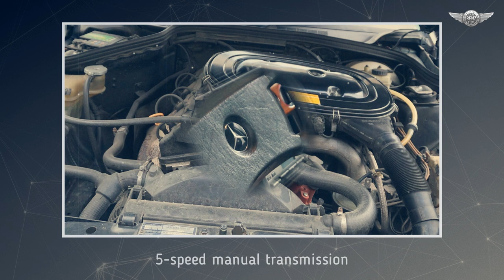w201 Mercedes-Benz 190 E 2.0 legendary Baby Benz with BBS RS rims, 1991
Baby-Benz and BBS RS - for many this is an obvious and optimal combination, a combination that is visually the best and unmatched. In this case, the vehicle's restorer had no objections either, granting the car a certificate of registration as a movable technical monument. This allows the golden rotors to contrast nicely with the yellow number plates, and the proponents of 100% conformity to the original can only gnash their teeth in this case. Objectively, the Mercedes 190E W201 looks great. Its design is timeless, and the dark paint and checkered upholstery perfectly emphasize the style.

source: gieldaklasykow.pl